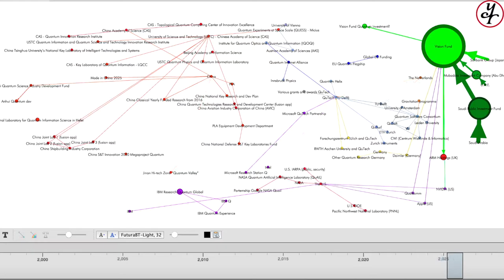The Actors of The Race to Quantum - With Vision Fund - Video 6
This video is about mapping the actors of the race for quantum. It is the last video of a series of six.